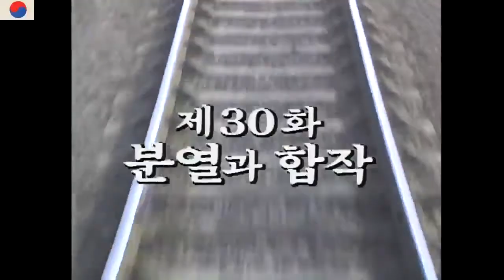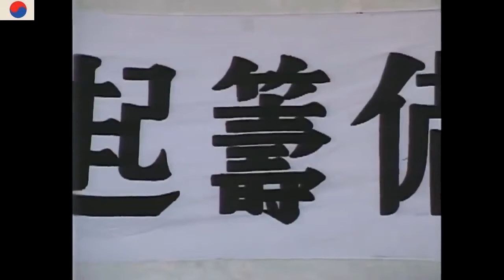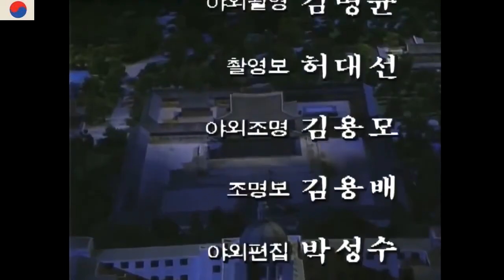제2공화국 30회 분열과 합작 900218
제2공화국 30회